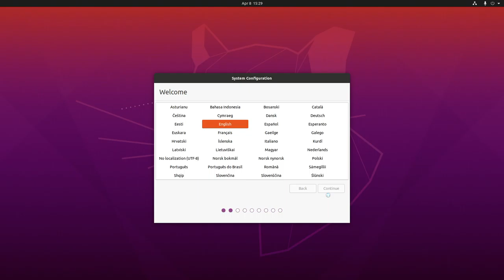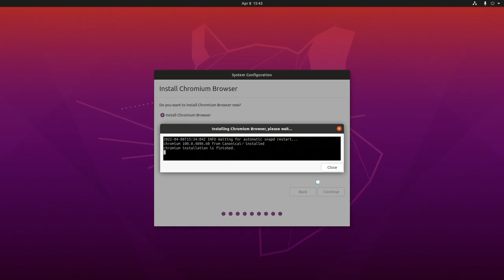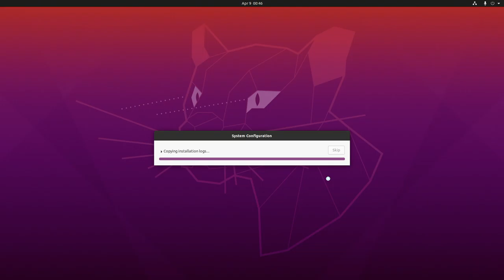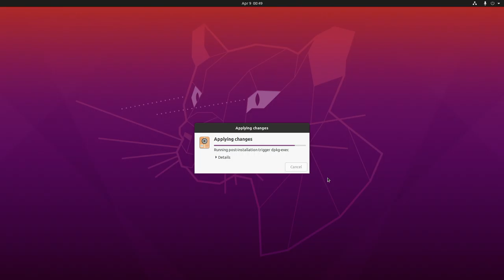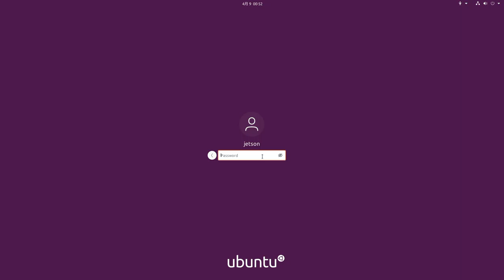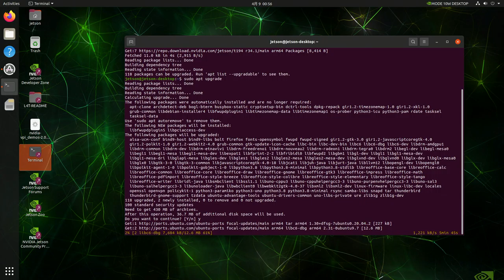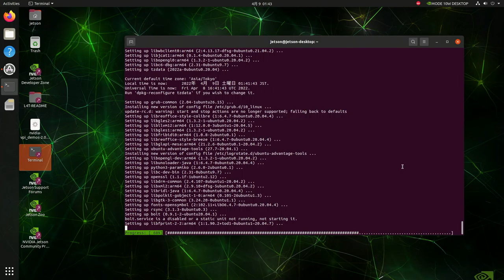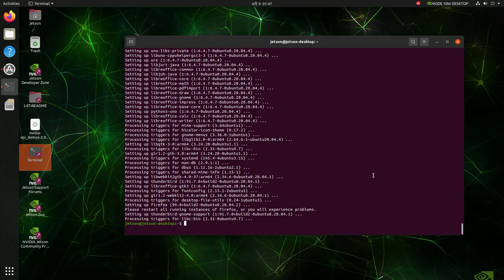2022/4/9 Jetson Xavier NX with JetPack 5.0 Developer Preview Installation